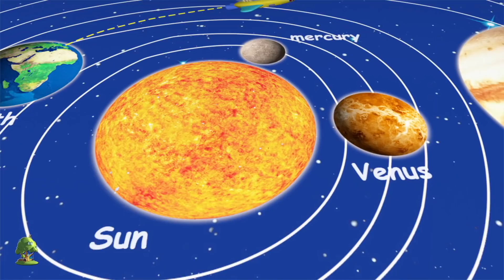O Urso Subiu a Montanha | Canções Infantis | Rimas Para Bebês | Música De Criança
O Urso Subiu a Montanha e muito mais das suas músicas favoritas. Esperamos que aproveite esta coleção de animacoes de 3D que fazemos para voces!

A coleção de rimas de O Urso Subiu a Montanha, músicas de bebé da Little Treehouse coleção.

O Urso Subiu a Montanha - As melhores rimas de criancas - E Coleção de músicas para Melhorar a compreensão. Sera uma coleção sem parar de canções populares para crianças por Little Treehouse!

1.Rimas para crianças
2. Formas
3. Cores
4. Números
5. Letras
6. Fábulas e Histórias originais
7. Canções de embalar